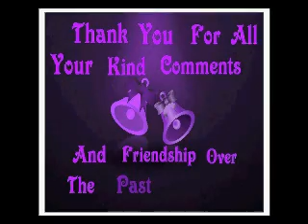Silver Bells. Mike Shannon.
Christmas favorite and a message to my YT friends.